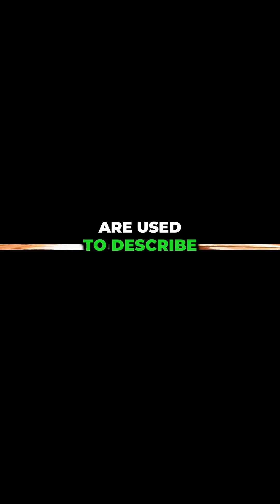What are Satyrs in the Bible? - Bible Questions 31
Satyrs are another word used for Nephilim and Devils.

Do We All Descend From Adam and Eve?

Where Are The 12 Lost Tribes?

Where is The Tribe of Dan Today?

What Is The Thousand Year Reign of Christ in Revelation?

The Parable of The Wheats and The Tares Explained